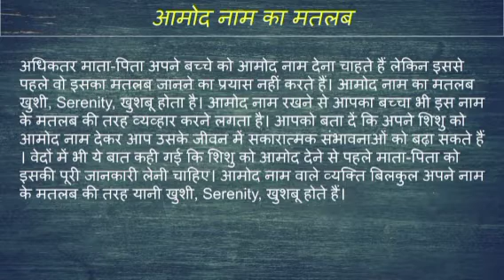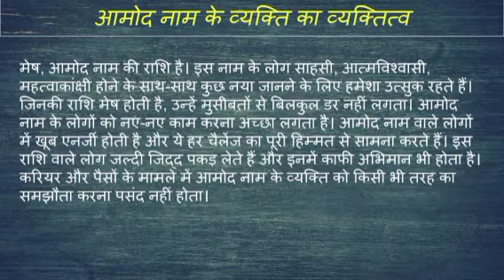Aamod name ka matlab kya hota hai || Aamod name meaning in hindi || Aamod name ka arth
Aamod naam ka matlab
Aamod name meaning in hindi